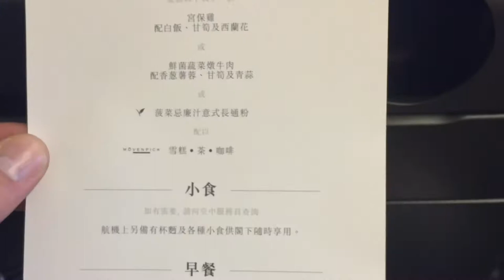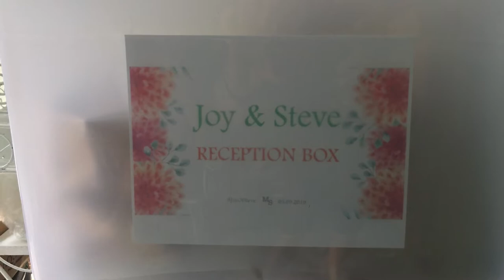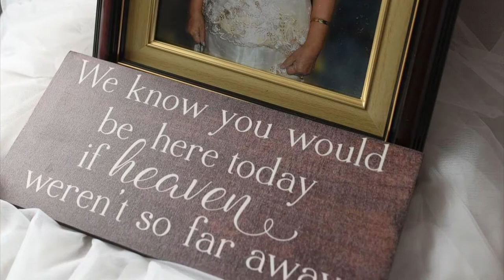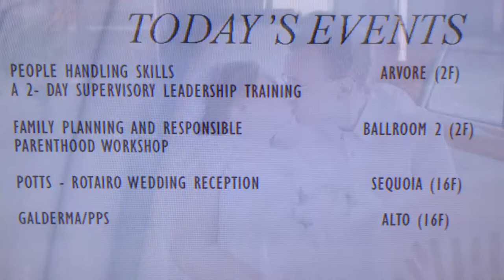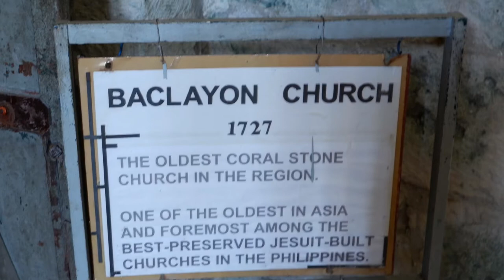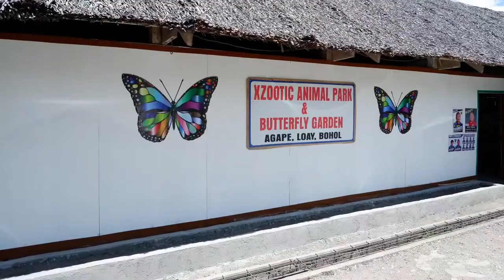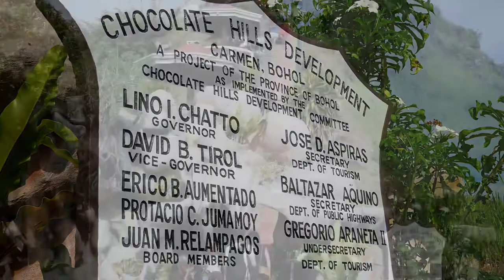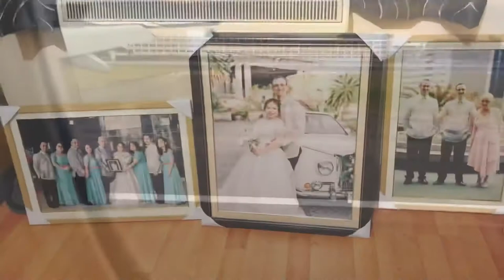The Wedding Holiday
The adventure of a lifetime. We had a beautiful Wedding Day in The Philippines followed by our honeymoon exploring this wonderful country. We will never have a better holiday than this. It was a truly magical time in our lives that we will never forget.

Pachelbel Canon in D, Pachelbel String Quartet.
Nuestra Casa, Yuri Libzeron.
Summertime Rain, Little North Fork.
Playful Theme, iMovie video editing app.
Nothing's Funner Than Summer, Freckleland.
Blue Mountains, Gabriel Witcher.
Refreshing Pint, Mark Mothersbaugh.
Dreaming, Helios.
Highway Star, Deep Purple - cover by Sacrifice.

Official Wedding Photography by JFagela.